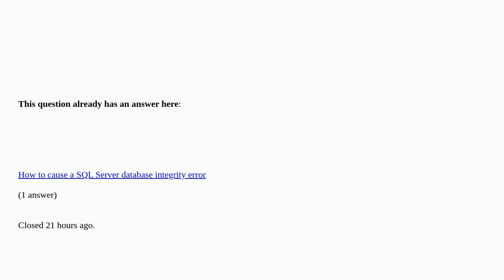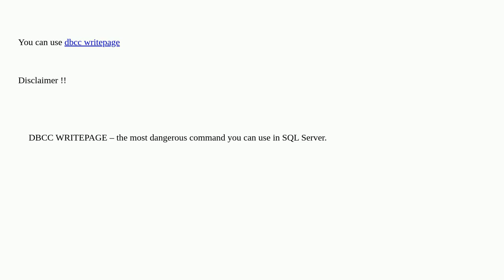Dba: How to corrupt a SQL Server page for test purpose?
How to corrupt a SQL Server page for test purpose? duplicate

A special thanks goes out to the community

  restore sql-server